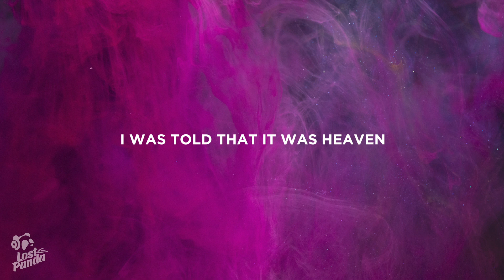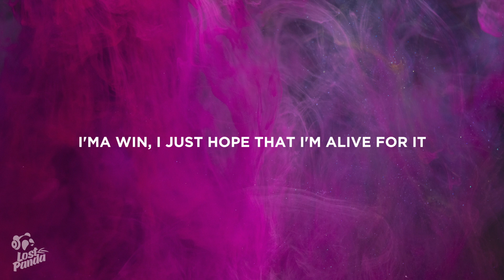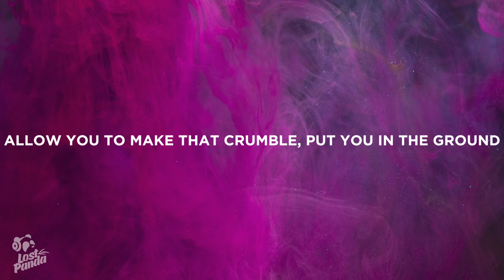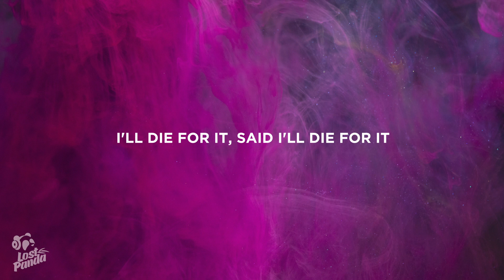Belly, The Weeknd - Die For It (Lyrics) Feat. NAS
“Belly, The Weeknd - Die For It Feat. NAS” Lyrics / Lyric Video by Lost Panda

⏬ Stream “Belly, The Weeknd - Die For It Feat. NAS” here

Lostpandamusic.com/socials

“Belly, The Weeknd - Die For It Feat. NAS” Lyrics

I was told that it was Heaven
I was told that it was there before
I was told that you would never leave, ooh
And I was told that it was there before

If this is what it is, then I'll die for it

[Verse 1: Belly]
I remember sleepin' on floors and missin' tours, I was rock bottom
Money on my head, that was top dollar
Had the stock para, gun powder, for the Rottweilers
I was home with pops when the cops got him (Paranoid)
Voices in my head, tryna kill the noise
They killed Nip, will never fill the void
I know the devil cried a tear of joy
Look, I know the devil cried a tear of joy (Ssh, wait)
I never tell, but you heard the stories
I can never tell, is this Heaven, Hell or purgatory? (What?)
Early mornin' ain't early for me, I'm losin' sleep
Whole lot of sheep, I'ma count them each
But fuck it, I been up late
I been gettin' twisted, I been mixing up the love, hate
Swear this shit is glitchin', I've been missin' for a month straight
Lost faith, but I'ma die for it
I'ma win, I just hope that I'm alive for it

How much money will it cost us?
Feds, bounty hunters at the office lookin' for some of our artists
We just tryna help 'em out, so they can change the outcome
Instead of puttin' pain in the street, they makin' albums
Changin' they sourroundin', hopefully housing
Smokery lounge in Boca Raton, not a cloud in the sky, ocean fro Mars shit
You can die a legend in your own right
Or die a street legend if it's on sight
I get so lost in my thoughts, powerful
Things I would die for, everything I built for twenty years
Won't allow you to make that crumble
Put you in the ground, I would catch a case for Jungle
And lean through the window, extendo, to clean you up
Rest in peace to King Shooter
A foundation where such kids can stand
For respect, for my name, for the fam

I'll die for it, said I'll die for it

📷 Wallpaper: Engin Akyurt

👩‍💻 Share “Belly, The Weeknd - Die For It Feat. NAS” Lyrics with your friends!